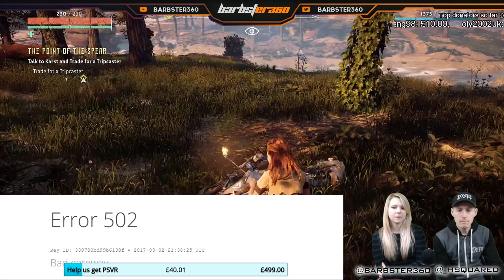Horizon: Zero Dawn - First Impressions - PS4 PRO livestream gameplay (part 1)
This is it, we got our hands on the brand new 2017 game called Horizon Zero Dawn. We played the first 3 hours on our Twitch live stream and this is the video from it. Over all Horizon Zero Dawn has been great fun, highly recommend playing... and watching ;)

FOLLOW HOLLIE :)